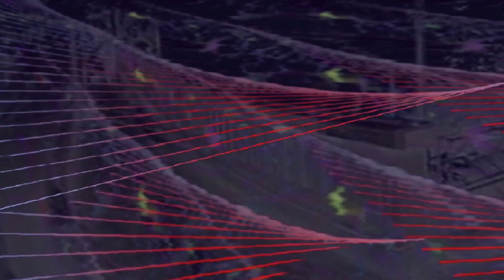heart chamber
heart chamber , this is a piece that I created when my heart was giving out - 3 days later I was in the hospital getting my first pacemaker.